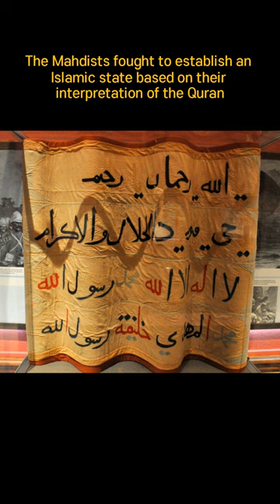Key Takeaways from the Mahdist War, 마디스트 전쟁, Guerra Mahdista, 马赫迪战争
Key Takeaways from the Mahdist War, impact on our lives and lesson learned from the war, historical meaning